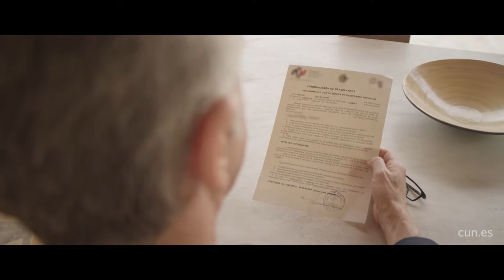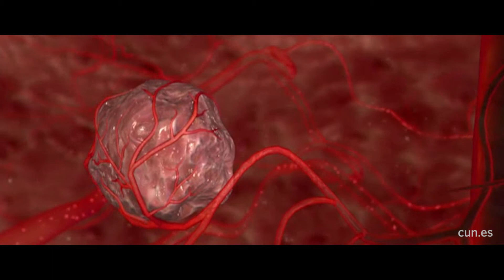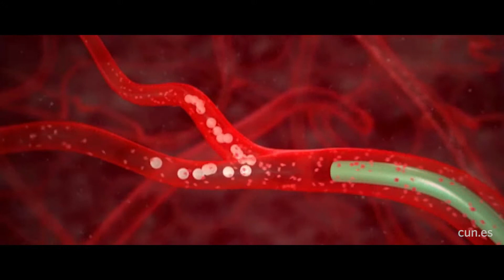10 years of radioembolisation with yttrium-90 at the Clínica Universidad de Navarra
This treatment with Yttrium-90 microspheres manages to locally control hepatic cancer in over 80% of cases. The Clínica Universidad de Navarra is celebrating 10 years as a pioneering centre for this procedure, which is mainly used to treat liver tumours. It is the most experienced Spanish medical centre for this type of therapy, and has carried out it on more than 400 patients.